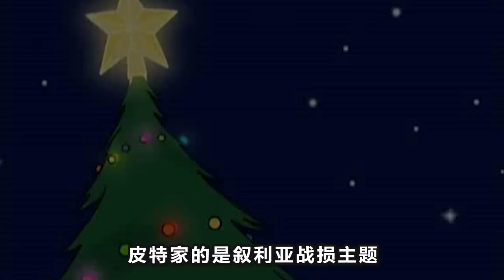【惡搞之家25】最瘋狂的平安夜，發瘋的家庭主婦，起因居然是為了一卷小小的紙巾！？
哈喽大家好，这里是草泥泥影院官方频道；

我会定时在这里为大家带来有趣的美漫；

喜欢的朋友一定要点订阅~

美漫 恶搞之家 脑洞解说 本頻道製作的所有影片都符合平台的使用政策，沒有任何違規行為。